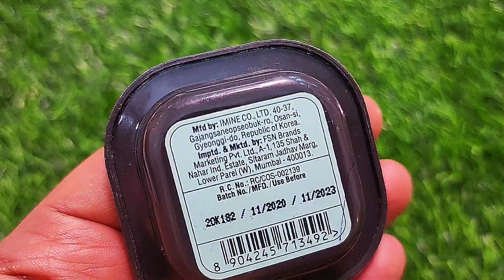Nykaa seawater sleeping mask review | RARA | Purifying firm plumpy Hydrated Skin